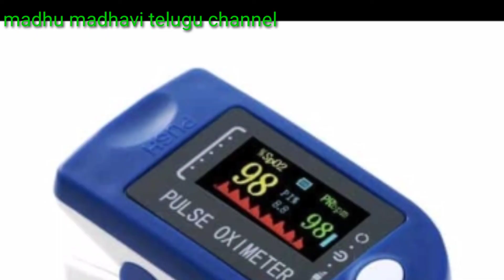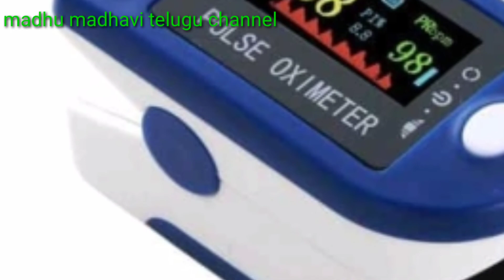Madhu madhavi telugu channel spl topic tdy vachesi how to cheak puls oximeter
Tdy spl topic andi madhu madhavi telugu channel how to cheak puls oximeter andi chuseyendi.frds.